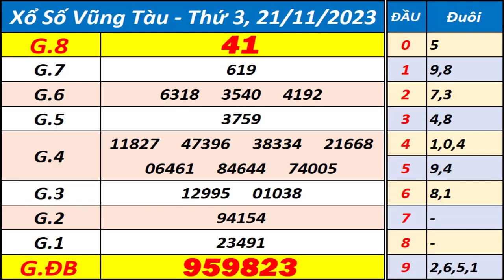Xổ số Vũng Tàu ngày 21 tháng 11 - XSVT - KQXSVT - SXVT - Xổ số kiến thiết Vũng Tàu hôm nay